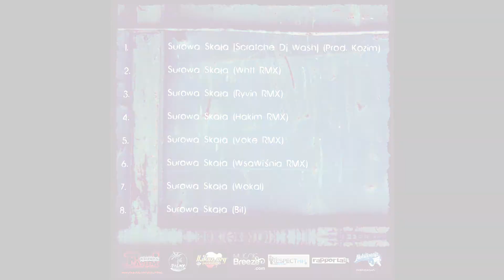STYGMAT - Surowa skała [Scratche Dj Wash] (Hakim RMX)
Singiel promujący album "Gangrena" krakowskiej grupy hip-hopowej STYGMAT. W kawałku możecie usłyszeć Młodego goha i Kozima, który zajął się również produkcją bitu. Za skrecze odpowiedzialny jest warszawski Dj Wash z organizacji PALMY IZ DA ARMY.  Materiał zrealizowano w Fatum Records, które także zajęło się Mixem&Masteringiem.  Okładkę wykonała OlaAleksandra.

[Refren - scratche]

Dobry rap to ten, w którym czuć to getto.
Pokochałem old schoolowe brzmienie.
A gdzie jest kurwa old school?
Powiedz, Powiedz.. Oddałem serce.

[1 Zwrotka]

Wiem, że masz pretensje, że wciąż tu jestem
chcesz? Pocieszę Cię jeszcze - wiedz, że nie odejdę.
Ten sam bez zbędnych przemian cham dający do myślenia
perfekcja w wersach wwierca się w was niszcząc nietakt.
Ten rap z miejsca pożera Cię jak bestia
ma skromna sugestia - weź się opamiętaj!
Pieprzę sezonową modę, przez media laną wodę
jednak przyznam wam - manipulujecie dobrze!
A ja nadal ten sam nie ulegam swoje gram
od 2003 me kły z toksycznym rapem wbijam,
syntetykę omijam - szerokim łukiem
- bo - jak Czarnobyl zatruwają mą duszę tyle, że hukiem
- BOOM! Wdychasz radioaktywną chmurę,
a ja jaram się Old schoolem i sunę po bicie jakbym miał czarną skórę
być sobą za tym stoję murem
taką mam naturę czujesz [śmiech]

[Refren - scratche]

[2 Zwrotka]

Mija czas, niemal 10 lat od pierwszej nagrywki
sprawdź Fatum dyskografie, uważnie wsłuchaj się w linijki
podejście do muzyki na niezmiennej pozycji, wnioskuj!
Zmieniłem się? Może w niewielkim stopniu.
Mam dość już i spalam w moim ogniu beztalencia
kowal co w dłoniach dźwięk ma.
Nie bluźnie, gdy mówię że uważam się za stwórcę
konstruuję coś z niczego pomimo, że wciąż mam pod górkę.
Kładę rymy hurtem! Old school moim nurtem!
Omijam tani bubel, który was wszystkich czaruje.
Mana niczym manna schodzi, efektów zero
kolejne ksera ksero, retuszowany terror!
Może przypomnisz sobie kto był tu prekursorem?
Praojcem dla nas napędowym motorem.
I skończysz chodzić ciągle z podniesionym czołem,
respekt dla każdego kto osiągnął cel!

[Refren - scratche]

[3 Zwrotka]

A gdy zaczynałem aaa.. Nie było tylu ekip
- i MC's - co trzeci jest przeciętny - a co drugi kiepski.
Poziom wiedzy mierny jak i jego wersy,
styl - bełkot, teksty - kompleksy.
Flow unikat to jakby wiedza starożytna
przyznaj, że ty z tych co przed nagrywką walą litra,
zajawka czysta znikła - na bitach gadka sztywna,
bez polotu, bez życia a większość takie ścierwo łyka, gdy zaczynasz..
Nie porywaj się z motyką na słońce,
jesteś jak dziwka szybka na nie podnoszących się skillsach!
Wszystko co chujowe puszczasz w obieg.
Potem zarażony jest tym ścierwem Ka eR krwiobieg.
To co modne jest jak plaga! Przemija jak huragan i zgarnia ofiary,
to nie czary, a ty skończ patrzyć przez różowe okulary,
z inspiracji czerp dary. Skończ je powielać
STYGMAT przekaz z serca!

[Refren - scratche]